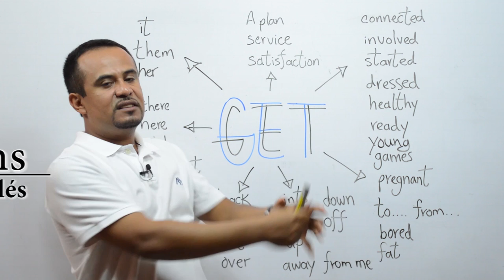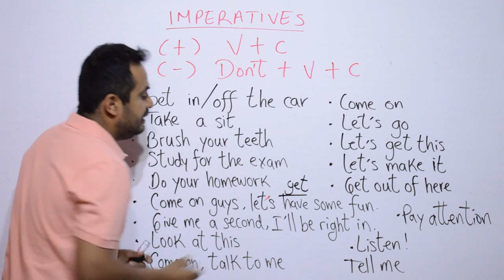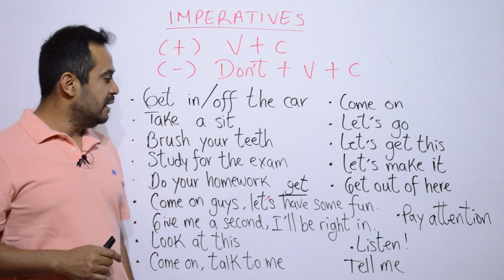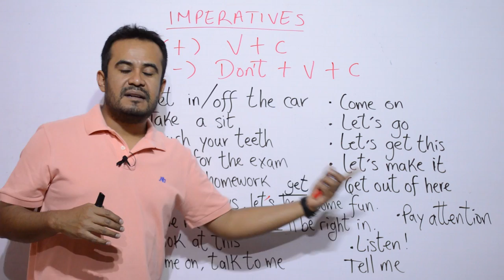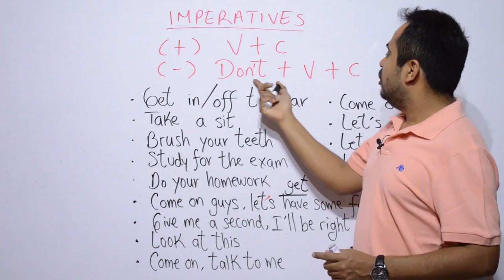COMO Usar Los IMPERATIVOS En INGLES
Aprender a Usar IMPERATIVOS En INGLES a través de esta sencilla expliacación.
Como aprender ingles mediante el uso de imperativos: Let's go, make a comment, do your homework, study for your exam. Wait a minute...